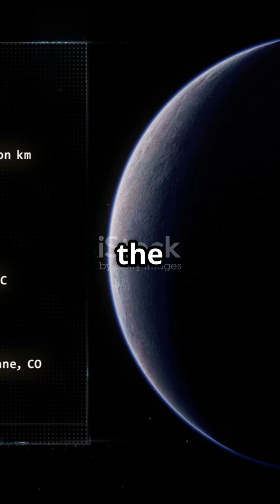Neptune's Moons: Cosmic Comedy and Cool Facts!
Dive into the intriguing world of Neptune's moons in this engaging video, “Neptune's Moons: Cosmic Comedy and Cool Facts!” Discover the fascinating history behind their discovery and get ready for some out-of-this-world fun facts that will leave you laughing. Did you know Neptune has 14 known moons, and some are named after sea gods? We’ll explore their unique features, quirky characteristics, and share a few cosmic jokes along the way to keep the mood light! Whether you’re a space enthusiast or just curious about our solar system, this video is packed with knowledge and humor.